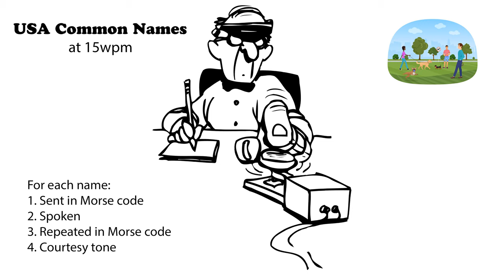USA Common Names - 15wpm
These are the most common names and nicknames in the United States. For each name, try to head-copy it. First, it is sent in Morse code. Then it is spoken. And finally, it is sent again in More code. If you missed it the first time when it was sent, the second time allows you an opportunity to learn the words. (More speeds below).

73 de AD0WE!